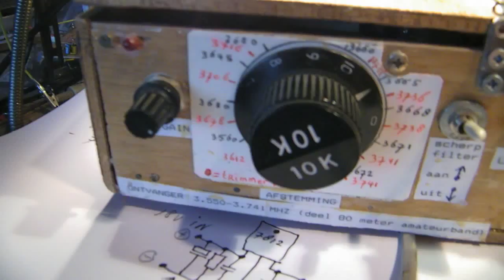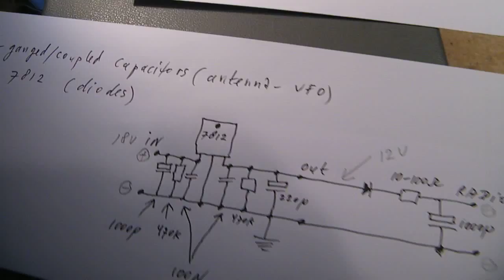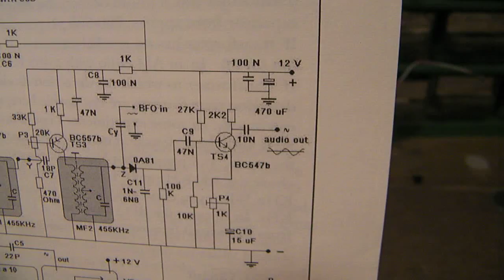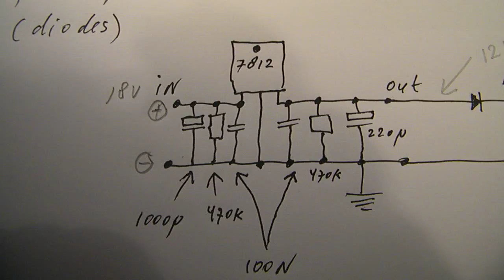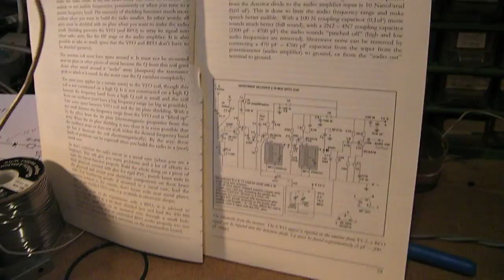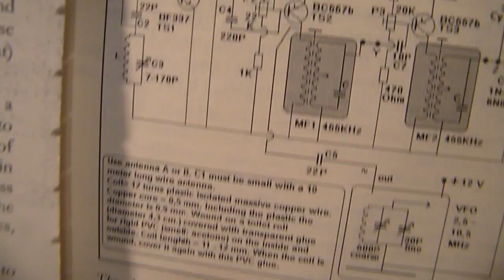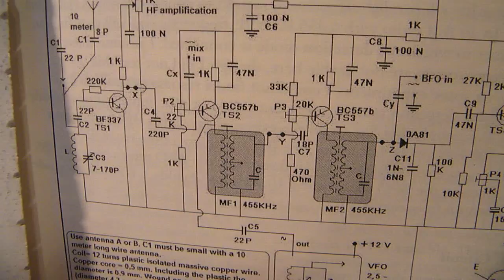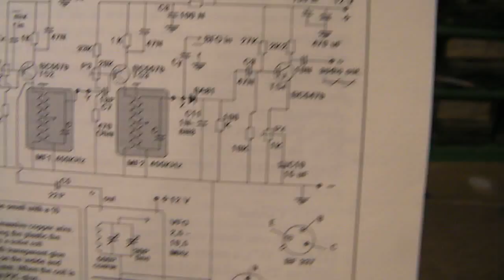Very simple SW superheterodyne radio (2-10 MHz), part 2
Correction/adaptations to the video: tin metal = tin plate. The electrolytic capacitor is not 100 uF but 470 uF (the schematic is OK and leading, it was well tested). When you look closely to the schematic you see that there are TWO possibilities to mix the VFO signal into the mixer transistor (BC 557, first IF). You can mix the signal into the base and into the collector (via a small capacitor), both things work. You can also see where to put a BFO signal in, when you want to use the radio for SSB reception. I have to say that I did not test SSB reception thoroughly, I only found that it worked (that was all).

Part 2 from the very simple SW superheterodyne radio.

Very simple superheterodyne 2-10 MC radio links to all the videos

PART 1 DEMO OF THE CIRCUIT

The book about this radio is available on the Lulu website, author Ko Tilman, link in this description.

I keep all my YT videos constant actual, so the original video’s with the most recent informations are always on YouTube. Search there, and avoid my circuits that are republished, re-arranged, re-edited on other websites, giving not probable re-wiring, etc. Some persons try to find gold via my circuits. I take distance from all these fake claims. I cannot help that these things happen. Update 8 April 2022.